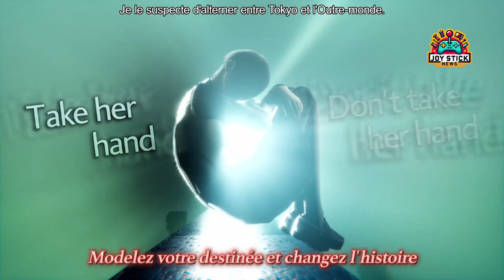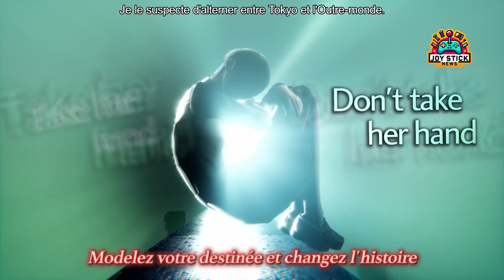Reviving Legends: Shin Megami Tensei 5: Vengeance - A Deep Dive into the Definitive JRPG Experience!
Dive into the heart of the apocalyptic world with "Shin Megami Tensei 5: Vengeance," the game that's not just an update but a rebirth of a legendary series. In this episode of Joystick News, we explore the major updates and enhancements that promise to redefine our expectations of this beloved JRPG. From the introduction of 40 new demons to the game-changing "Canon of Vengeance" story route, we're breaking down what makes 'Vengeance' a must-play for both veterans and newcomers. Enhanced combat mechanics, immersive narrative additions, and quality-of-life improvements await. Are you ready to explore the depths of this definitive edition? Join us as we dissect the updates, share our excitement for the expanded compendium, and discuss the strategic depth brought by unique skills and new demon allies.